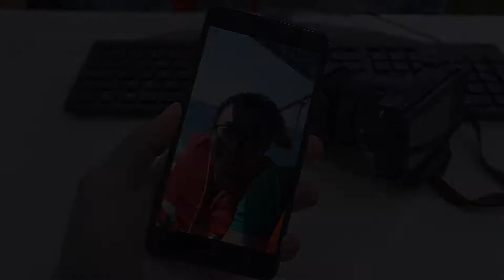Vĩnh Hy - Hang Rái Ninh Thuận cảnh đẹp mê hồn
Vĩnh Hy - Hang Rái và có ghé tý qua Bình Hưng phải nói rất đẹp...😍😍
Người dân thân thiện, thức ăn chỗ ở rẻ, nói chung là rất ok

Đợt này đi mình không mang quá nhiều thiết bị cũng như ít quay chụp để thoải mái thưởng thức chuyến đi 😊😊
Quay bằng a5100, a6300, sel1650, sigma 16mm, 6 giờ edit, không gimbal
Song: Sad Puppy - I Was Wrong